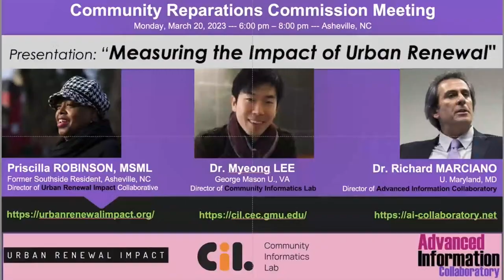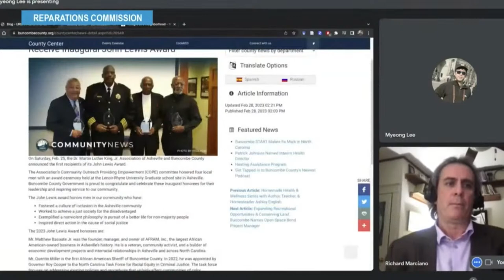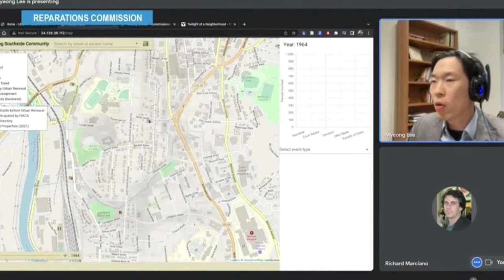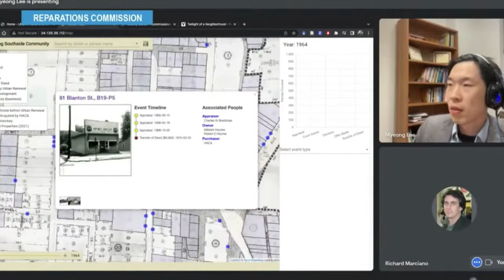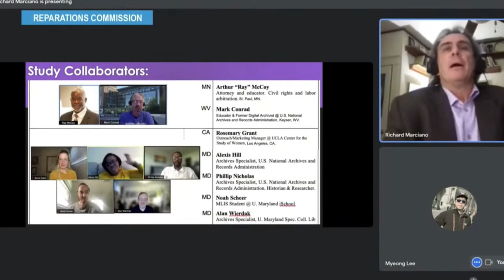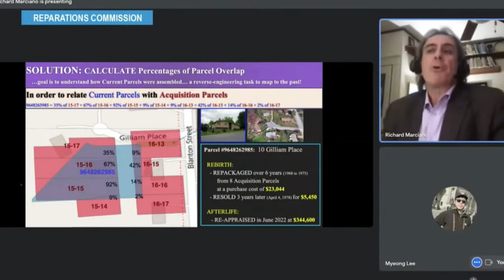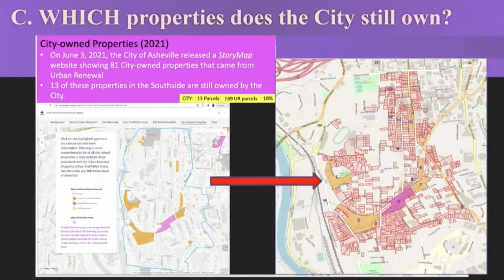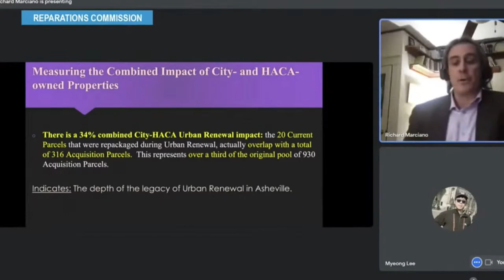The Legacy of Urban “Renewal”: A Conversation with Priscilla Robinson